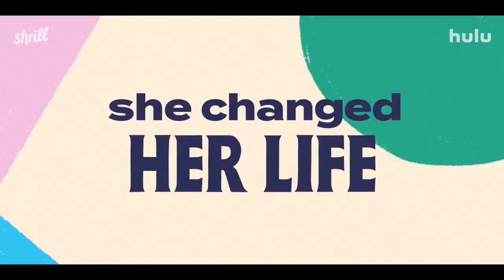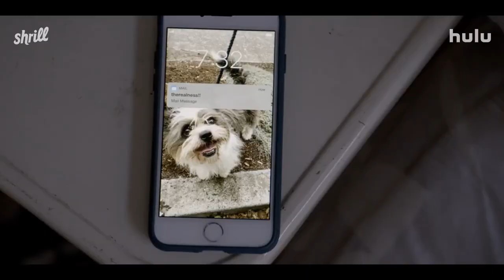Shrill | Official Trailer | 2021 | Aidy Bryant | A Hulu Comedy Series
Comedy

Cast : Aidy Bryant, Lolly Adefope, Ian Owens and John Cameron Mitchell

Plot :  Based on Lindy West’s Shrill: Notes From a Loud Woman, the comedy will have one final eight-episode season, and wrapped up filming in Portland, Oregon, in the fall. Last we saw her, Annie had opened the door to a possible relationship between herself and Lamar (Akemnji Ndifornyen), but we’re just hoping for one more “fat babe pool party” before it all ends...